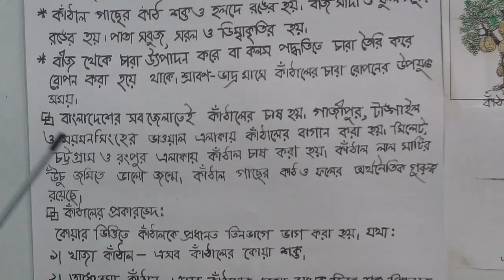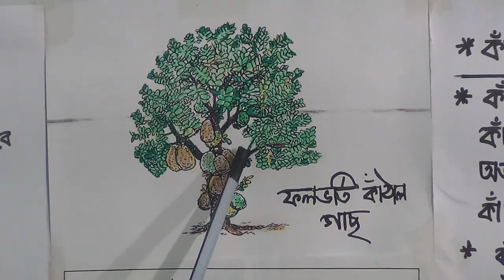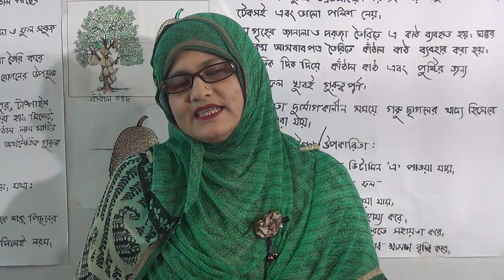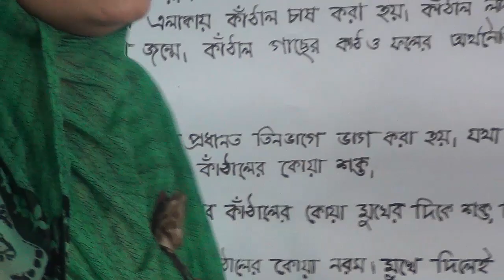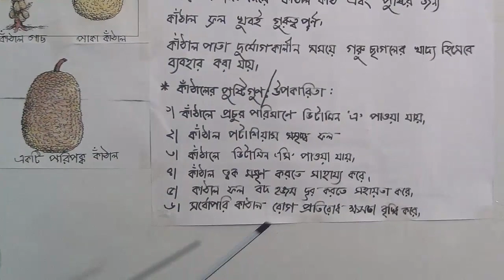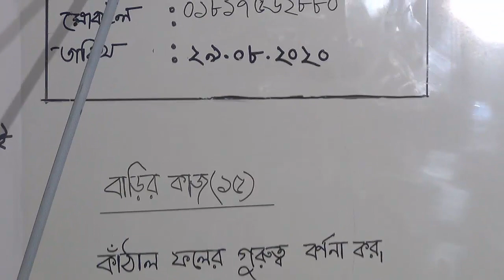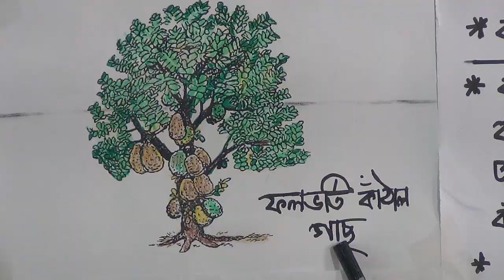সপ্তম শ্রেণির কৃষি শিক্ষা (ক্লাস নং-১৫) ষষ্ঠ-অধ্যায় (বনায়ন) ফলদ বৃক্ষ কাঁঠালের পরিচিতি ও গুরুত্ব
বার্ষিক
শ্রেণি: সপ্তম
বিষয়: কৃষি শিক্ষা(ক্লাস নং-১৫)
ষষ্ঠ-অধ্যায়(বনায়ন)
আলোচ্য বিষয়: ফলদ বৃক্ষ কাঁঠালের পরিচিতি ও গুরুত্ব
শিক্ষক: জ. আমাতু সালাম